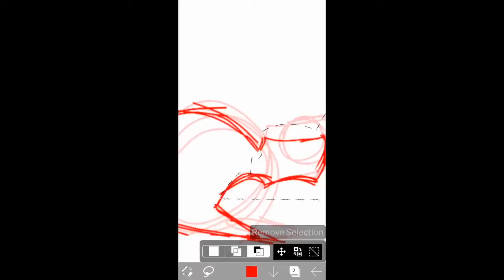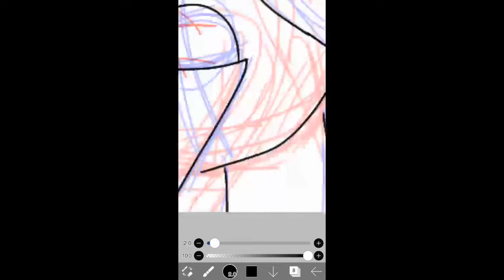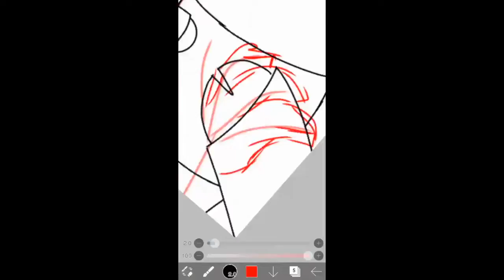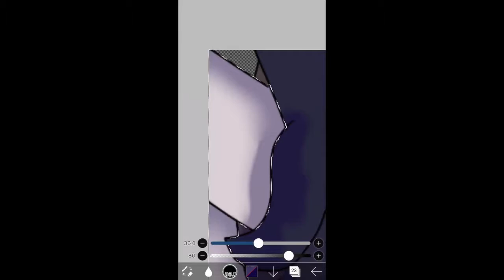Dollhouse Thumbnail Contest Entry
I actually made this like. a while ago. Mhm. Yeah. It's supposed to be Whiteout being controlled by her family or something. I really like their designs and I'm looking forward to the complete Map! Also yes I do draw on my phone. canvas go swish swoosh rotate.